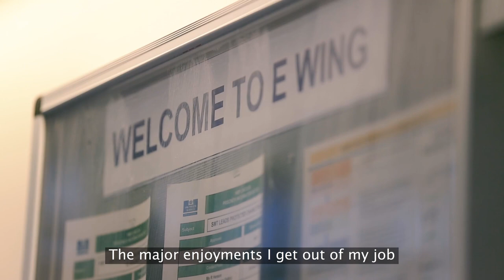My Life as a Prison Officer | Leigh’s Story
What makes a good prison officer? Leigh, who has worked in the prison service for nearly 14 years, talks about why being a good communicator is vital and how there’s never a ‘normal day’.

He started his career as a caterer before becoming a prison officer. In this role, he gets to use his negotiating and listening skills in a varied job that actually makes a difference. But that doesn’t mean every day is easy, as Leigh explains. To get a realistic view of what prison officers do and what the job is like, watch Leigh’s story.

If you’re a good listener with a genuine desire to change lives for the better, find out more about prison officer jobs and apply